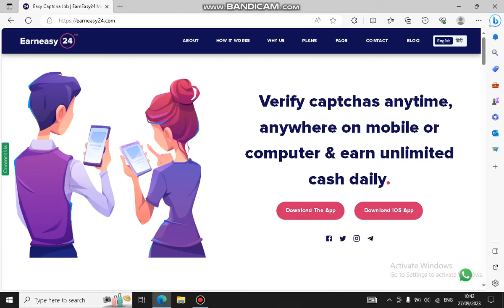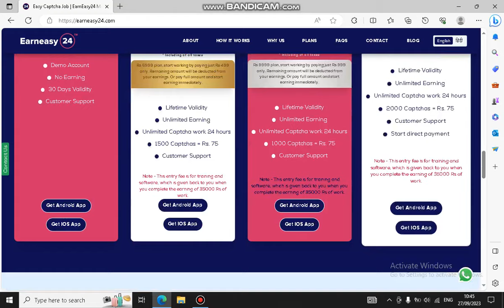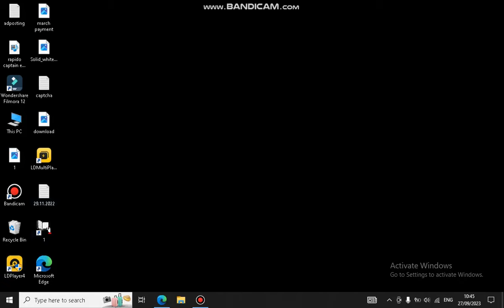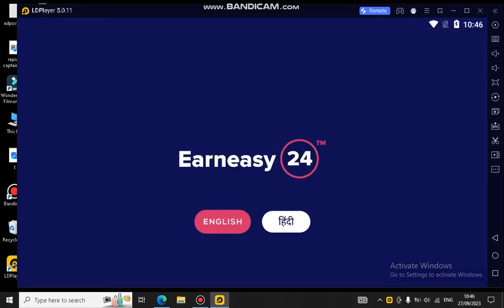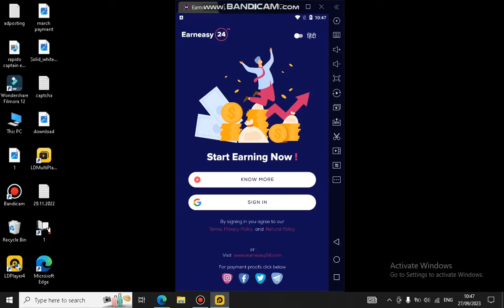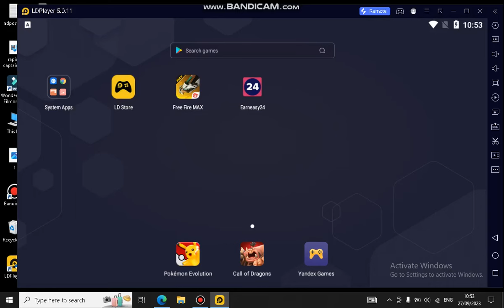Earn easy 24 Mobile Captcha Entry Daily Payment A Review In tamil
Type simply "Vettrinichiyam"

BELOW DETAILS ARE OTHER USEFUL VIDEOS

வெறிதனம்னா வெறித்தனம் | Colour Prediction Tricks | Fastwin Hack Tricks 100%

 Watch Video And Earn Money Online | Work From Home

Myv3ads போலவே வீடியோ பார்த்து சம்பாதிக்கலாம் | Watch Video And Earn Money Online | Work From Home

Captcha Go App| Captcha Typing Work From Home | Captcha Typing Job in Mobile | New Earning App Today

Reward x appன் unlimited tricks நண்பா | No pending problem | Best tricks to earn money | Online Jobs

2captcha software for pc and android | Captcha typing job in tamil | earn money

கள்ளம் கபடம் இல்லாத உருப்படியான டிரிக்ஸ் | Earnx coin trick tamil

Form Filling & Five Line Data Entry Work From Jobs In Tamil | How To Earn Money Online